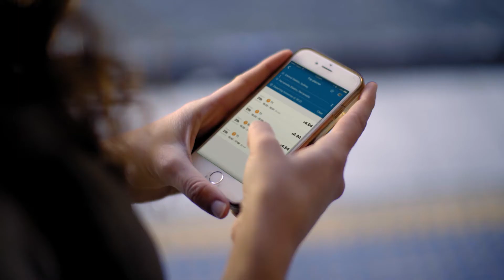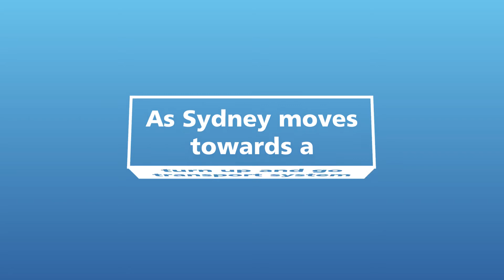Transport NSW "More Trains, More Services" (Explainer Video)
Client: Transport NSW
Creative Agency: Two Giraffes
Video Production: 2D Animation, 3D Animation

Australia Sydney, Perth, Melbourne, Brisbane, Canberra
Video production services
Professional video production
Corporate video production
Promotional videos
Commercial video production
Creative video production
Event videography
Cinematic video production
Animation studio
Motion graphics
Video editing services
Drone videography
Explainer videos
Social media video production
Brand videos
Testimonial videos
Training videos
TV Commercial